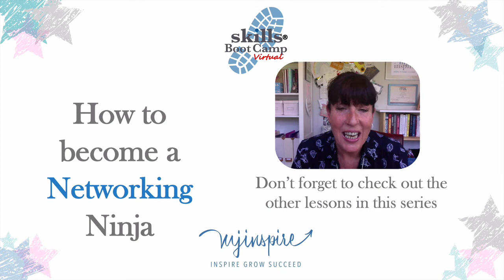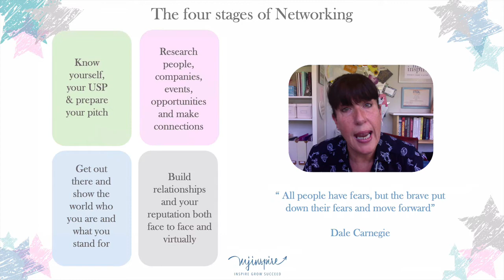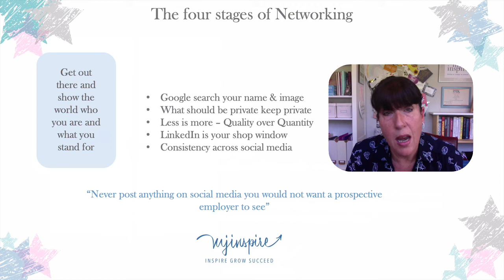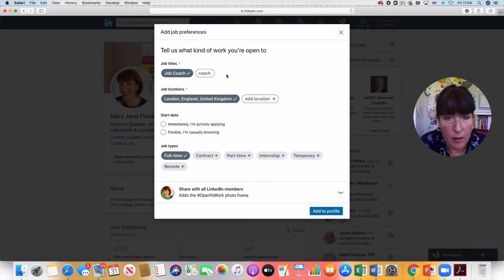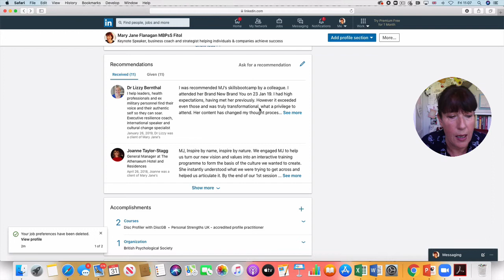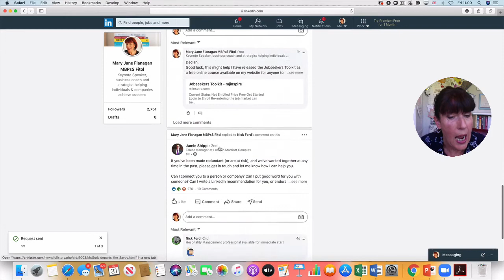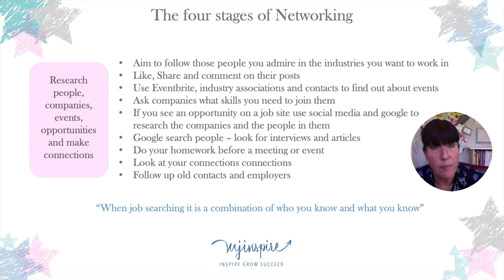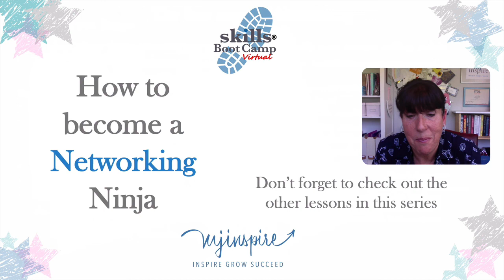How to become a Networking Ninja